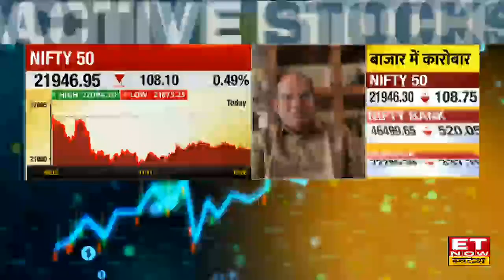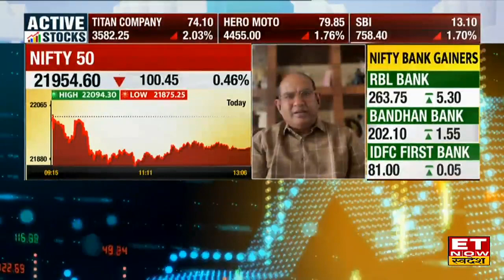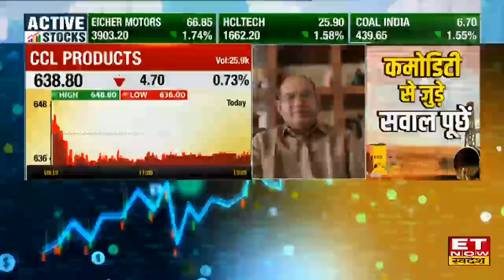Ashish Maheshwari से समझें Market का Outlook, क्या निवेशकों के लिए बन रहा Buying का मौका । ETNS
Market पर में जानें निवेश को लेकर क्या है Experts की राय। जानें किन levels पर करनी चाहिए आपको खरीदारी और क्या है Target Price और जानिए किस Strategy के साथ इस Stock में पैसा कमाया जा सकता है देखें वीडियो।